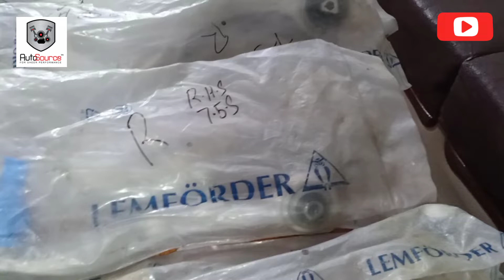BMW Control Arm Z link | Sway Bar | BMW E65 E60 E61 5Series 7series | Autosource | German Parts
Control Arm Sway Bar Link Ball Joint kit For
BMW E60 530I 525I 530D
BMW E61 530I 525I 530D
BMW E65 730I 730D 745I 750I
BMW E66 730I 730D 745I 750I
BMW E67  730I 730D 745I 750I

Come with
FRONT  UPPER CONTROL ARM  left+right
FRONT  GUIDE ROD                       left+right
FRONT BALL JOINT                       left+right
2 x REAR INTEGRAL LINKS
2 X BALL JOINT SNAP RINGS

Applications
BMW 5 Series  (E60/E61; 2003–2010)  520 / 523 / 525 / 528 / 530 / 535 / 540 / 550
BMW 6  Series  (E63/E64; 2003–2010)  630 / 645 / 650
BMW 7 Series   (E65/E66/E67/E68; 2002–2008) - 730 / 735 / 740 / 745 / 750 / 760

You can buy all the parts shown in my videos from the links given below :

Regards:
Auto source